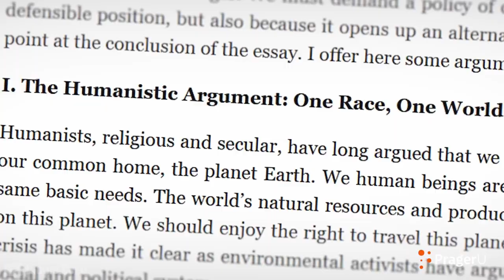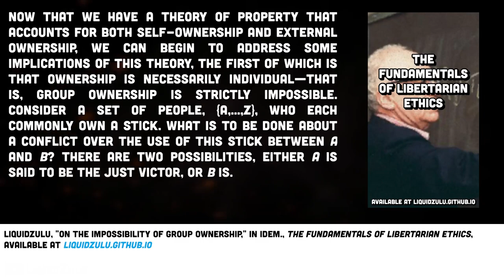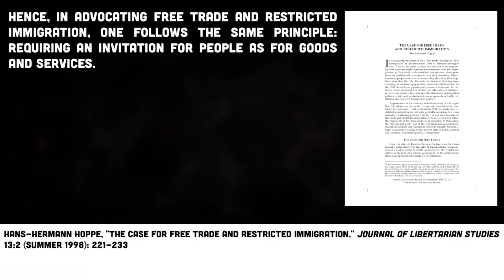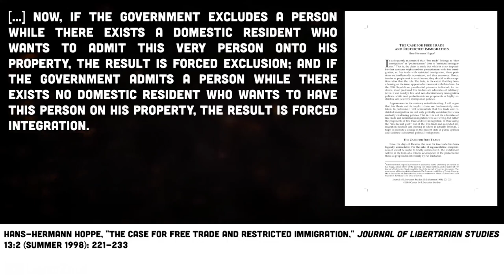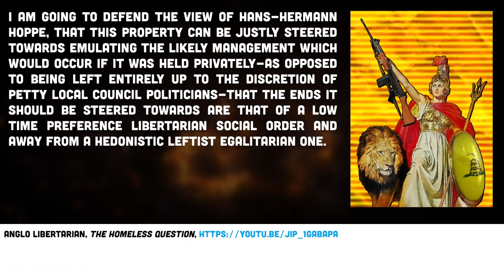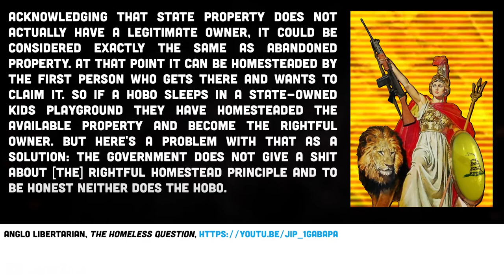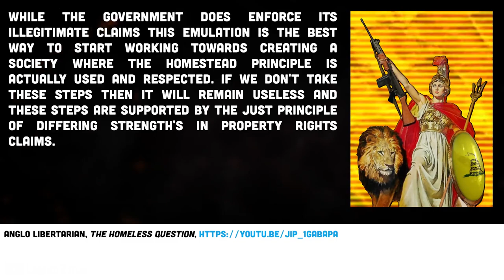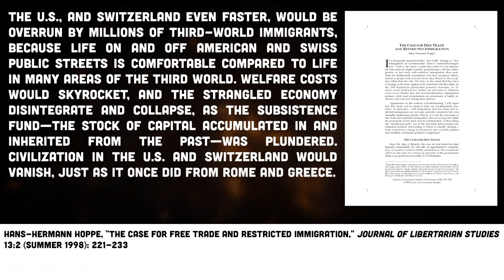The Moral Case for Open Borders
You can see the script with footnotes and reference material

Chapters:
00:00 Why Borders Should Be Abolished
03:06 The Social Contract
04:55 Hoppe's Taxpayer-Socialism
07:37 The Motte and Bailey of Immigration Restrictions
11:40 The Root Contention: The Homeless Question

BTC - bc1q9qlp7mr74d59aw8aznzfwphaw8gquee6p7mstt

[LICENSE INFORMATION: I do not consider intellectual property to be a valid form of property therefore I hereby waive any aggressive restrictions such as the attribution requirement of the CC license that should be below this disclaimer. You can use this content for any use you see fit so long as you also do not enforce an intellectual monopoly over derivative works.